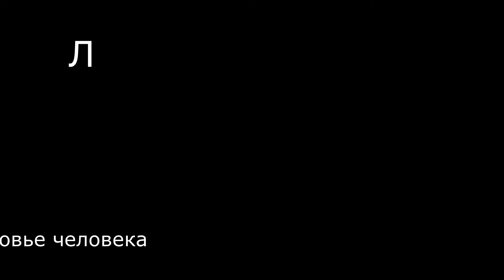ГЕМОРРОЙ. Обработка пробиотиками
Азбука очищения. Профилактика инфекции в интимной зоне пробиотиками даёт превосходный результат.

На канале "Микробы" вы найдёте ответ на популярный вопрос: "Какая польза от этих микробов?"
Мы рассказываем о методах терапии, когда одни микробы подавляют рост других микробов.